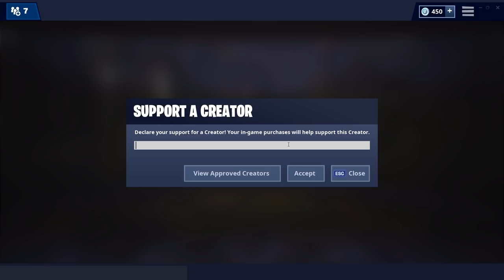WE DESTROYED TILTED IN THIS GAUNTLET MATCH